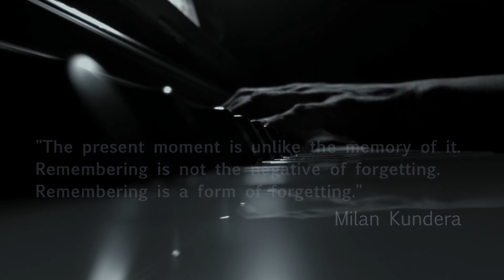Found Memories (Eduardo Viñuela)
"The present moment is unlike the memory of it. Remembering is not the negative of forgetting. Remembering is a form of forgetting." - Milan Kundera

"Found Memories" is the first single from the album "Unhappy Fragments ..." to be available in February 2017.

Available on